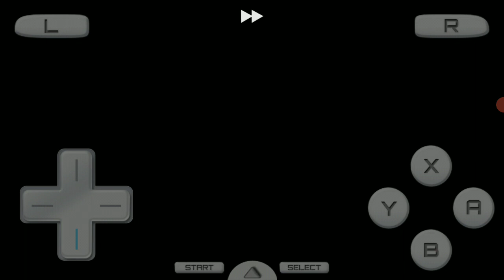pokemon platino cap 26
el día de hoy terminamos la calle victoria y nos enfrentamos a barry